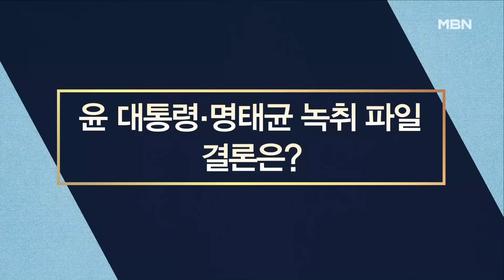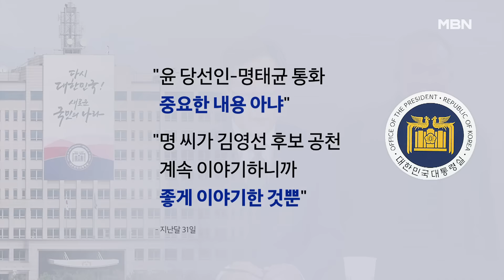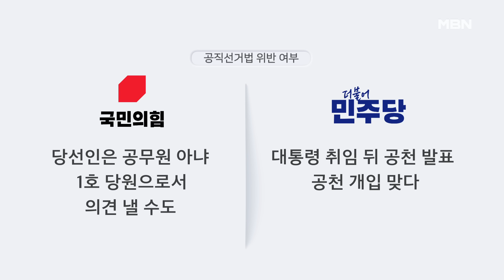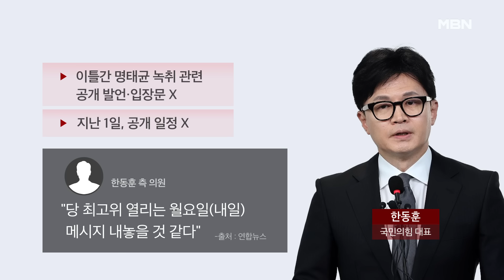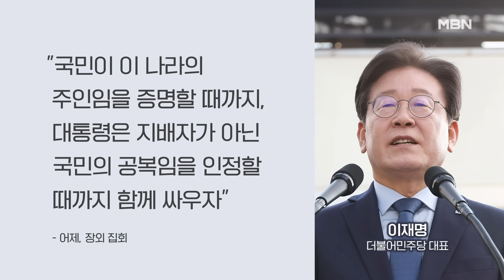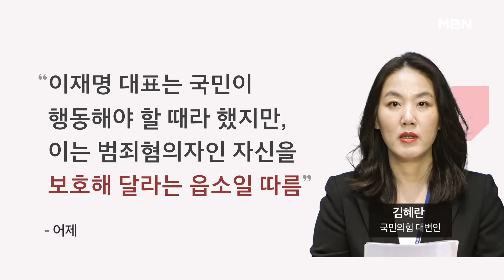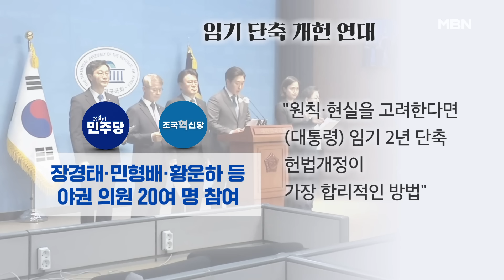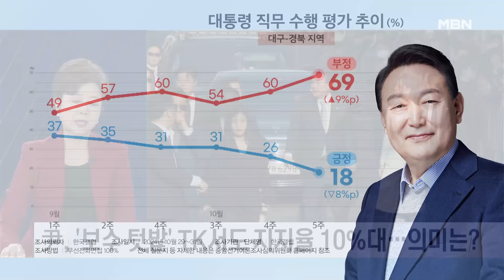[시사스페셜] 윤 대통령·명태균 녹취 파일, 종착지는?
[출연자]
정옥임 전 새누리당 의원
박진영 민주연구원 부원장